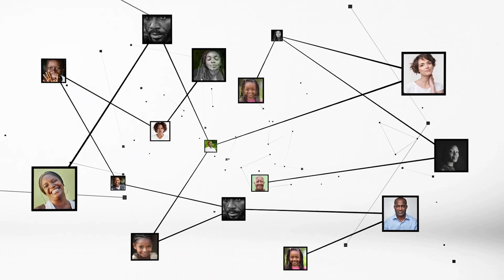Alassane Ouattara : "Je souhaite que la participation soit la plus forte possible".